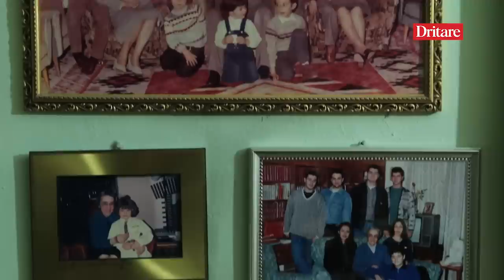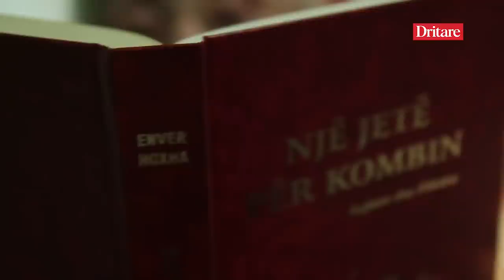Enver Hoxha që njihja unë. Intervista e fundit para vdekjes e bashkëshortes, Nexhmije Hoxha!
Kjo është intervista e fundit që ka dhënë Nexhmije Hoxha, bashkëshortja e Enver Hoxhes, e cila qëndroi në krah të tij për më shumë  së gjysëm shekulli. Në këtë intervistë ajo tregon gjithë jetën në krah të tij, si e ka njohur, si kanë jetuar bashkë dhe çfarë mendon ajo se do të bëjë historia për Enver Hoxhën. Në fund të kësaj interviste Nexhmije Hoxha jep lamtumirën njerëzve që e kanë dashur dhe ndahet me ata që nuk e kanë dashur. Intervista e saj e lamtumirës i është dhënë gazetares Rudina Xhunga. Një variant i kësaj interviste është transmetuar në VizionPlus , ndërsa zonja Hoxha ishte gjallë. Ky variant që po ndiqni në Dritare TV është intervista e plotë siç është xhiruar.